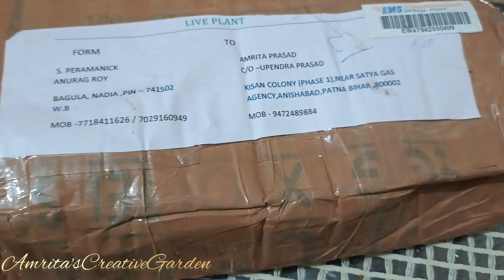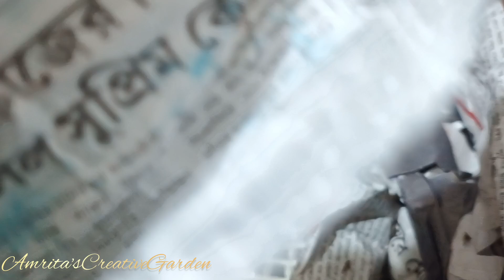Online shopping 🛍️ || मैने खरीदे हैं कुछ adenium के plants || Obesum veriety adenium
Hello friends
Today I publish a video about online shopping it is adenium plant shopping in this video I explained how much plants price and sellers name and place this video is very helpful to you friends if it is helpful then please like share subscribe and also leave a comment and support me
                               with regards
                        Amrita'sCreativeGarden